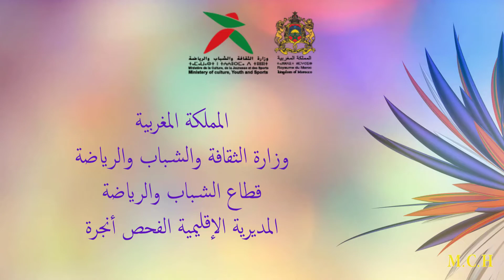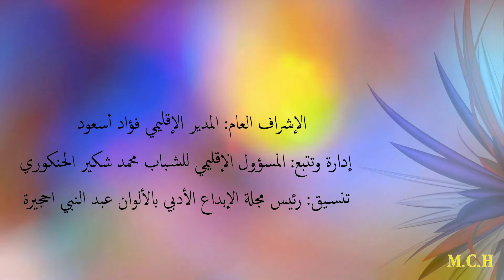الإبداع ألوان - الشاعر رضوان السكنداوش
المملكة المغربية
وزارة الثقافة والشباب والرياضة
قطاع الشباب والرياضة
المديرية الإقليمية الفحص أنجرة
بتنسيق مع مجلة الإبداع الأدبي بالألوان
تقدم
مبادرة الإبداع ألوان
2020
الإشراف العام: المدير الإقليمي فؤاد أسعود
الإدارة والتتبع: المسؤول الإقليمي للشباب محمد شكير الحنكوري
التنسيق: رئيس مجلة الإبداع الأدبي بالألوان عبد النبي احجيرة